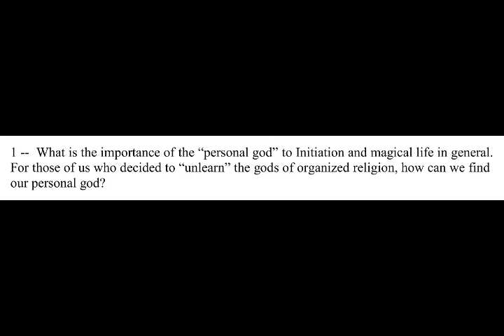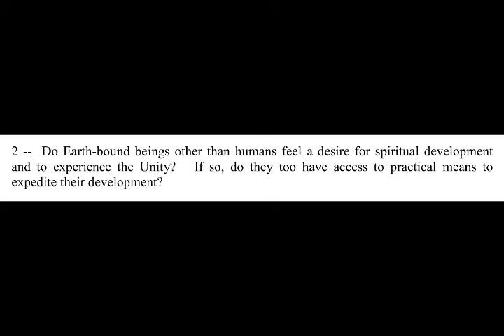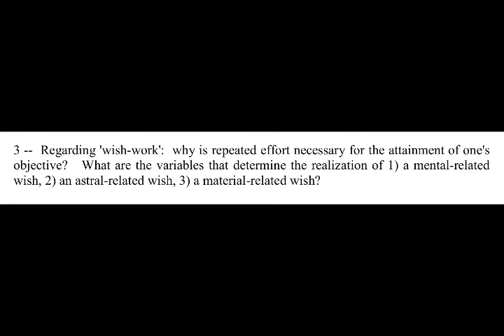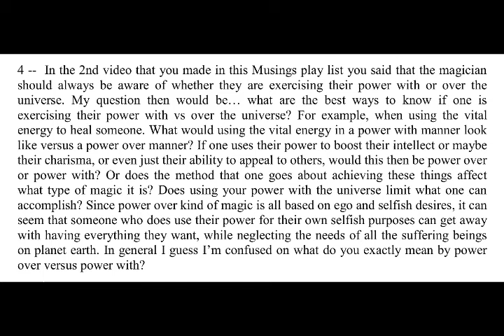Musings #13: Four New Questions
I'm back with a new series called "Musings" in which I muse and opine and ramble on about a variety of topics!  LOL  Today the Magic Box surprised me with a special two-part transition that was very magical indeed!  It transported me to the Land of Four New Questions!!!  Enjoy! 💜

00:41 --  1) Personal god?
08:17 --  2) Do other beings desire spiritual development?
13:22 --  3) "Wish-work"
17:59 --  4) Power Over vs. Power With?